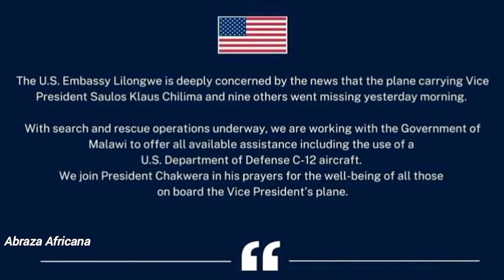Malawi missing plane update: Over 200 soldiers & police storm Chikangawa Forest for search & rescue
In this first update by the Malawian Defense Forces Commander General Paul Valentino Phiri, over 200 servicemen and women have stormed Chikangawa Forest in Northern parts of Malawi to search for the missing Dornier 228 twin-turboprop STOL utility aircraft, that is suspected to have crash landed there on June 10th 2024 while ferrying Vice President Dr. Saulos Klaus Chilima, as well as nine other passengers, that is Major Flora Selemani Ngwirinji, Mr. Lukas Kapheni, Mr. Chisomo Chimaneni, Ms. Gloria Mtukule, Ms.Shanil Dzimbiri, Mr. Dan Kanyemba, Mr. Abdul Kingstone Lapukeni,  Major Adini, Colonel Sambalopa